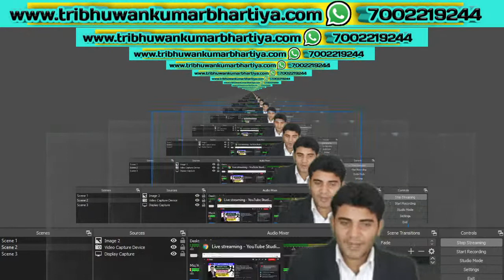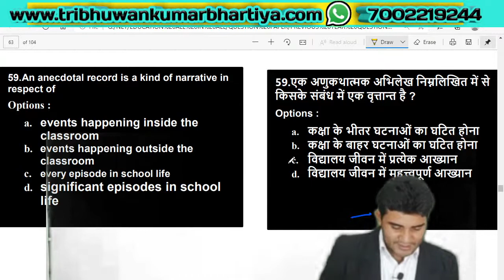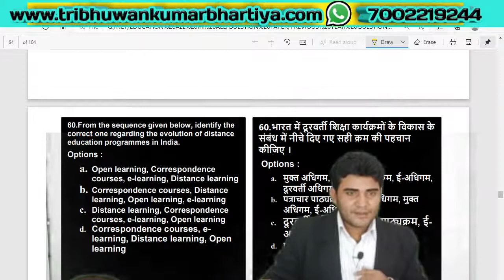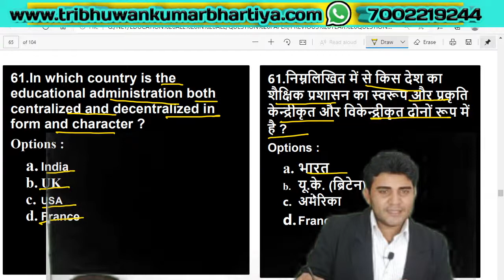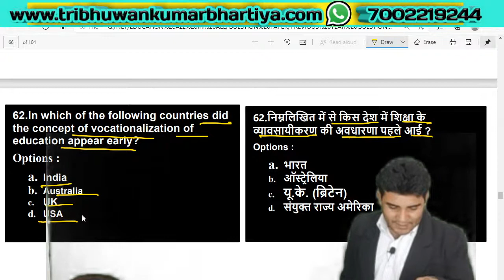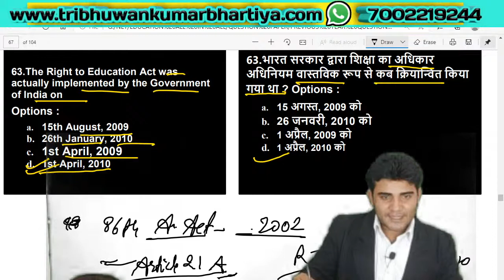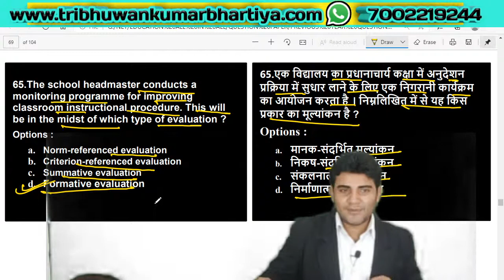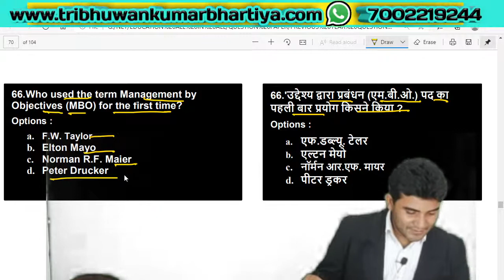MARATHON-1|| Previous Year Question Discussion || December 2018 ll EDUCATION PAPER-2 ll NTA NET 2020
As approx 30% questions is repeated every years either directly or indirectly so it is must to solve previous years Questions in detail.

So from 7.00am to 9.00am we will discuss Previous years questions of Education, asked in December 2020.

FOR ENROLLMENT IN NEW BATCH FOR NTA NET DECEMBER 2020 CLICK ON LINK PROVIDED BELOW
Registration Form

Links for Fee Payment of Mock Test Series or Study Materials
Paper 1 (Rs. 499)

Education Paper 2 (Rs. 599)

Paper 1 and Education Paper 2 (Rs. 599 )